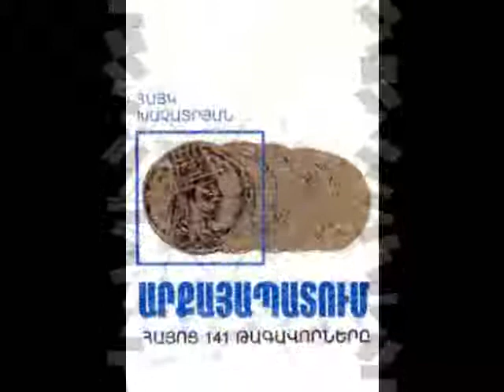Arqayapatum - Part 11. Արքայապատում - Մաս 11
- YouTube-ի "Armenian Audiobooks and Audio-Lessons" - ԿՈՉՎՈՂ ԱՅՍ ՊԱՇՏՈՆԱԿԱՆ ԱԼԻՔՈՒՄ ՏԵՂ ԳՏԱԾ  ՁԱՅՆԱԳՐՈՒԹՅՈՒՆՆԵՐԸ, ԻՆՉՊԵՍ ՆԱԵՎ armaudiobooks.blogspot.com - ԿԱՅՔՈՒՄ ՏԵՂ ԳՏԱԾ  ՁԱՅՆԱԳՐՈՒԹՅՈՒՆՆԵՐԸ ՆԵՐԲԵՌՆԵԼՈՒ ԵՎ ՏԱՐԲԵՐ ԿԱՅՔԵՐՈՒՄ  ՏԵՂԱԴՐԵԼՈՒ  ԴԵՊՔՈՒՄ ՁԱՅՆԱԳՐՈՒԹՅՈՒՆՆԵՐԻ ՀԵՂԻՆԱԿ ՎԱՀԱՆ ՆԱՀԱՊԵՏՅԱՆԻ ԷԼ.ՓՈՍՏԻ ՀԱՍՑԵԻՆ ՊԱՐՏԱԴԻՐ ԿԵՐՊՈՎ ՈՒՂԱՐԿԵԼ ԾԱՆՈՒՑՈՒՄ (e-mail: vahannahapetyanofficial@gmail.­com)  - ՆՇԵԼՈՎ ՏՎՅԱԼ ԿԱՅՔԻ ԱՆՈՒՆԸ, ՀՍՏԱԿ ՀԱՍՑԵՆ ԵՎ ԱՅԴ ՆՅՈՒԹԻ ՕԳՏԱԳՈՐԾՄԱՆ ՁԵՐ ԲՈՒՆ ՆՊԱՏԱԿԸ: ԱՌԱՆՑ ԱՅԴ ԾԱՆՈՒՑՄԱՆ ԱՈՒԴԻՈԳՐՔԵՐԻ ՏԱՐԱԾՈՒՄԸ ԽՍՏԻՎ ԱՐԳԵԼՎՈՒՄ Է !
ԲՈԼՈՐ ՁԱՅՆԱԳՐՈՒԹՅՈՒՆՆԵՐԻ ՀԵՂԻՆԱԿԱՅԻՆ ԻՐԱՎՈՒՆՔՆԵՐԸ ՊԱՇՏՊԱՆՎԱԾ ԵՆ !

- YouTube-i "Armenian Audiobooks and Audio-Lessons" - KOCHVOGH  AYS PASHTONAKAN ALIQUM  TEGH GTATZ DZAYNAGRUTYUNNER@, INCHPES NAYEV armaudiobooks.blogspot.com - KAYQUM TEGH GTATZ DZAYNAGRUTYUNER@ NERBERNELU YEV TARBER KAYQERUM TEGHADRELU DEPQUM DZAYNAGRUTYUNNERI HEGHINAK VAHAN NAHAPETYANI E-MAIL HASTSEYIN PARTADIR KERPOV UGHARKEL TZANUTSUM (e-mail: vahannahapetyanofficial@gmail.­com) - NSHELOV TVYAL KAYQI ANUN@, HSTAK HASCEN YEV AYD NYUTI OGTAGORTZMAN DZER BUN NPATAK@.
ARANC AYD TZANUCMAN AUDIOGRQERI TARATZUM@ KHSTIV ARGELVUM E !
BOLOR DZAYNAGRUTYUNNERI HEGHINAKAYIN IRAVUNQNER@ PASHTPANVATZ EN !

Heghinak Hayk Khachatryan!

Dzaynagrutyan heghinakayin iravunq@ patkanum e kompositor yev gortziqavorogh Vahan Nahapetyanin !

Dzaynagrogh operator - Vahan Nahapetyan
Kardum e Samvel Ghazaryan@

Հեղինակ Հայկ Խաչատրյան!

Ձայնագրության հեղինակային իրավունքը պատկանում է կոմպոզիտոր և գործիքավորող Վահան Նահապետյանին !

Ձայնագրող օպերատոր Վահան Նահապետյան
Կարդում է Սամվել Ղազարյանը